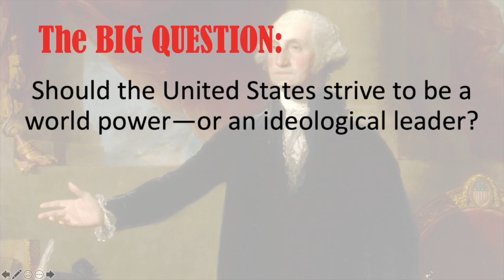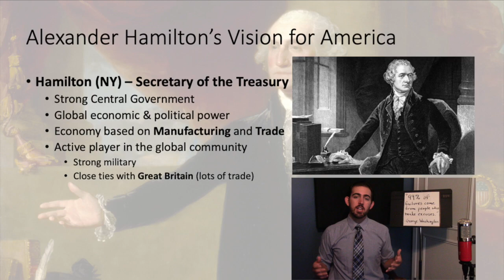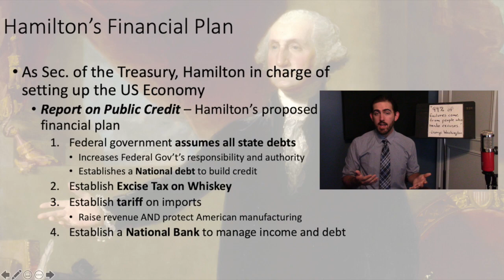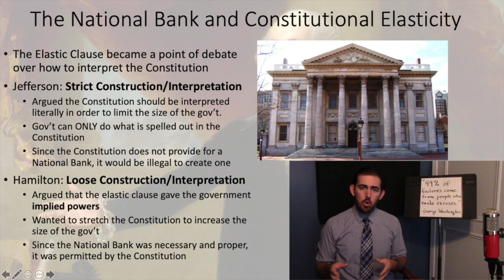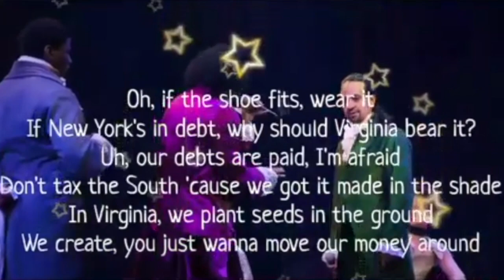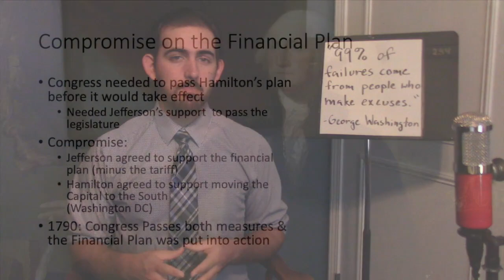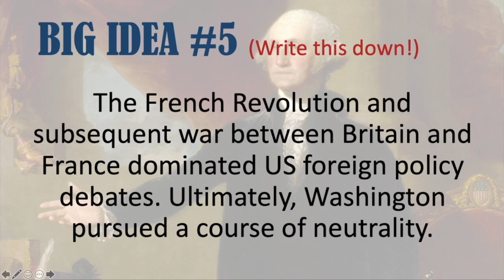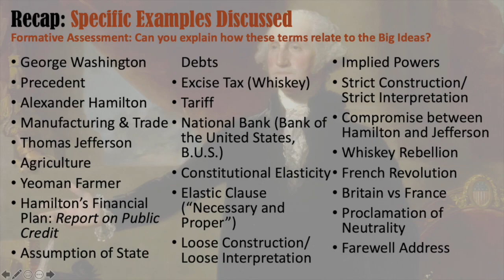Mr. Lahasky - APUSH Period 3 - Lecture #14 - The Washington Administration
This lecture covers Key Concepts from the AP United States History Curriculum for Period 3. Specifically, this discussion focuses on the Administration of George Washington and early debates between Alexander Hamilton and Thomas Jefferson.